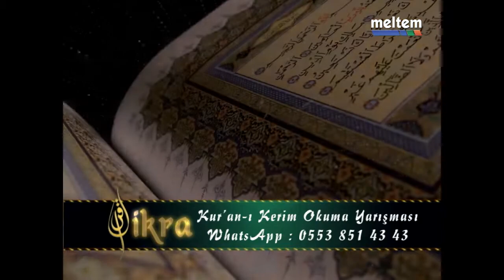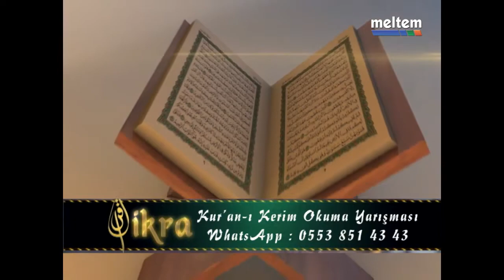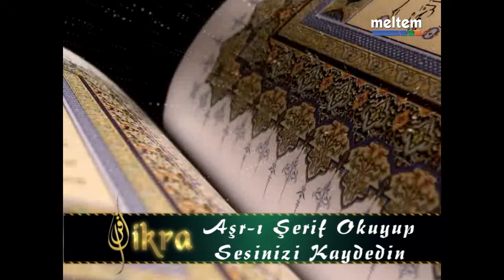KURAN I KERIM OKUMA YARISMASI 2